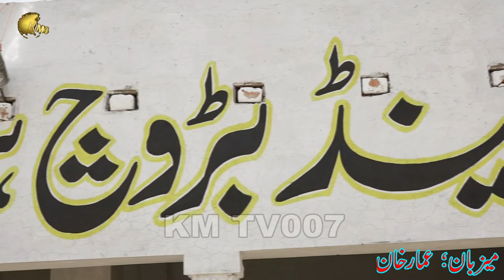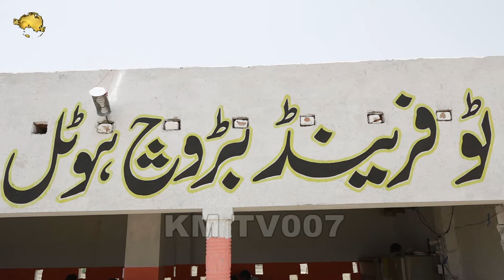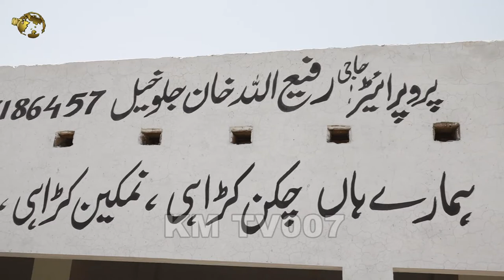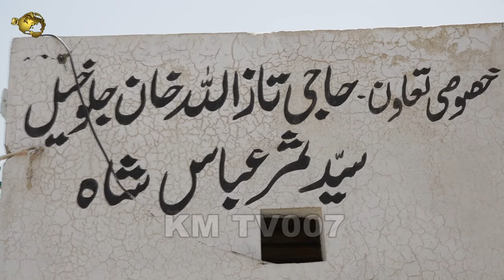namkeen sach Peshawari Namkeen Gosht (پشاوری نمکین گوشت بنانے کا صحیح اور آسان طریقہ